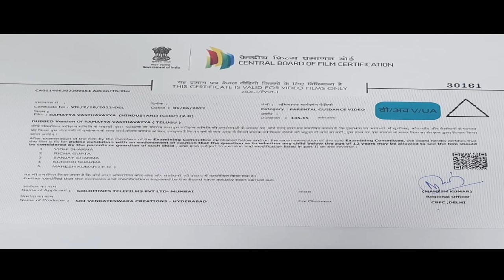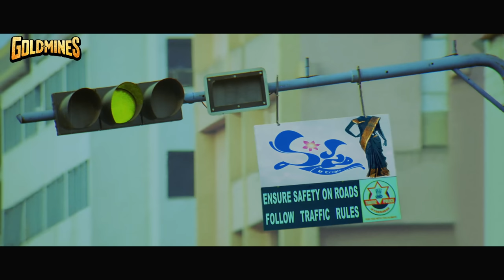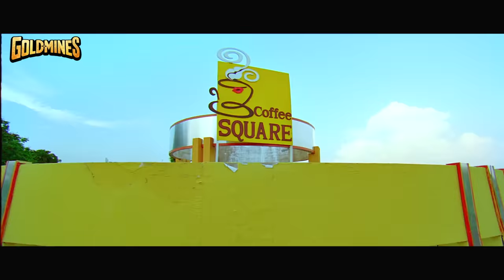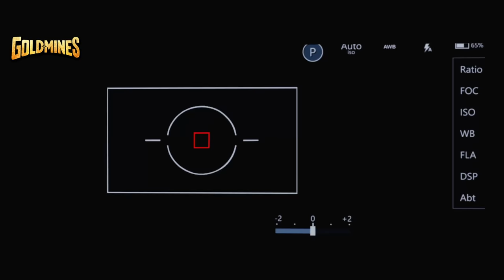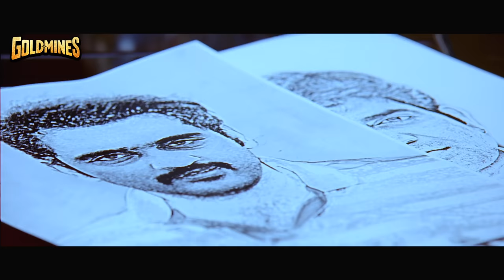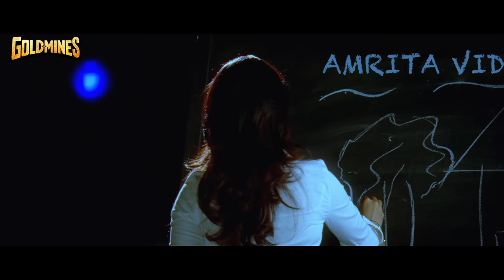Ramayya Vasthavayya (4K ULTRA HD) Full Movie | Jr. NTR, Samantha, Shruti Haasan,, P. Ravi Shankar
In a small village, three evil men kill a lot of innocent people to grab their lands. After losing all of his loved ones, Ammulu, a young man, seeks revenge.

Movie:- Ramayya Vasthavayya
Starcast:- Jr. NTR, Samantha, Shruti Haasan, P. Ravi Shankar, Mukesh Rishi, Kota Srinivasa Rao